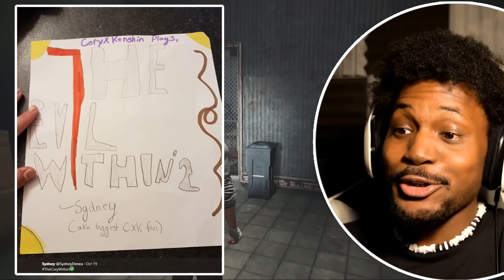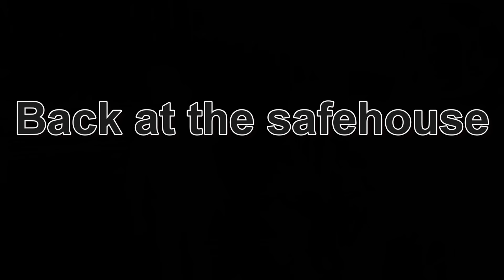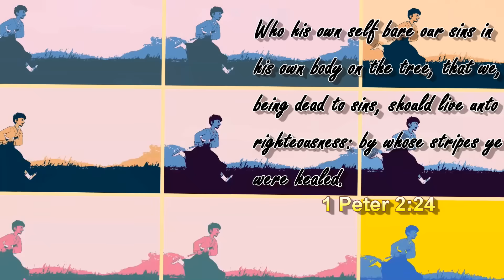BET $5 THAT 99% OF YOU CRINGE AT THIS PART | The Evil Within 2 (Part 3)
Back in it to find Lily, we're getting closer and I think we're gonna have to do a couple boss battles.. GOODNESS GRACIOUS

~CK